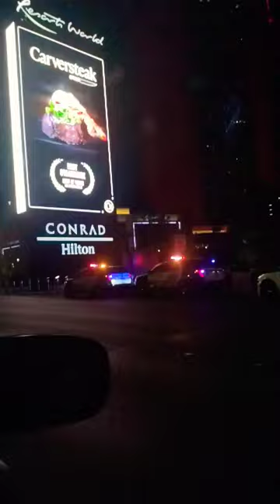New cop cars cops cars #702